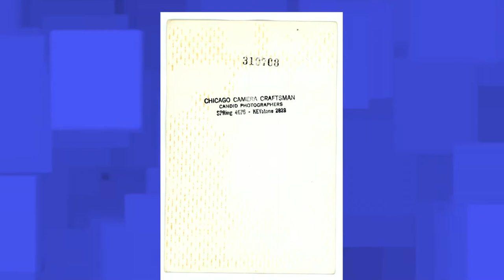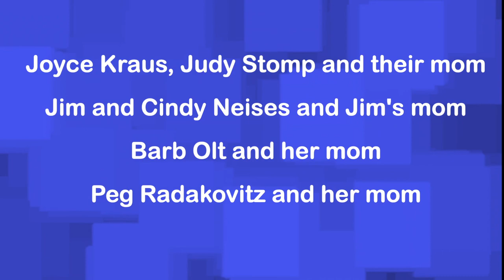The Wedding: Part 7 Conclusion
Part 7. How did life evolve for the newlyweds? This section tells part of the story of how their lives and the marriage continued and ended.

Relying heavily on old family photos from my own and relatives’ collections and memories, I recount my family history over a five-generation span, beginning with my mom and dad’s wedding on April 26th, 1947.

A brief introduction to my mom and dad, both just 23 years old on their wedding day, using photos taken outside St. Bernard’s Catholic Church in Chicago’s Englewood neighborhood where they were wed.

The small wedding party is presented—my mom’s youngest sibling and only brother Bill, the best man and her sister Toots, the maid of honor. Also introduced here—Toots’ husband Autie.

The bride’s mother Irene attends the ceremony and some background on my mom’s father’s absence at the wedding is offered. The groom’s parents Jennie and Paul are also introduced.

Two of the bride’s grandparents attended the wedding—her maternal grandmother Ellen Devine Nolan and her paternal grandfather Carl G. Crook.

The photographic evidence shows that the following individuals from the bride’s side attended the wedding: her uncle Larry R. Nolan, his wife Margaret (Peg) Keyes Nolan and their youngest son, Larry J. Nolan; her aunt Sophia (Susie) Cercoske Nolan and possibly her husband George Nolan; and her aunt Margaret Eleanor Nolan Peck.

So far, the wedding photographs indicate the groom’s aunt(ie) Augusta (Gustie) Nehring Schultz wife of his uncle Charles W. Schultz and his mother’s oldest sister Helen Wisztort Blus attended the wedding.